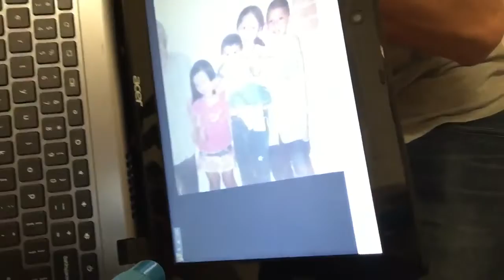The sibling tag(ft. My brother) |Brian B.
If you enjoyed this video press that like button! How much siblings do you have??